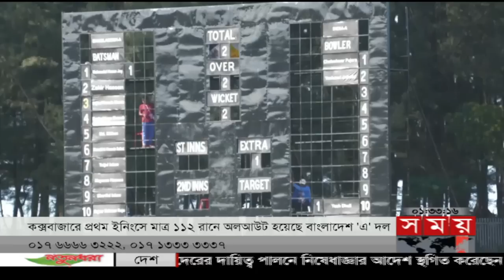খেলার সময় | দুপুর ১টা | ২৯ নভেম্বর ২০২২ | Somoy TV Sports Bulletin 1pm | Latest Sports News